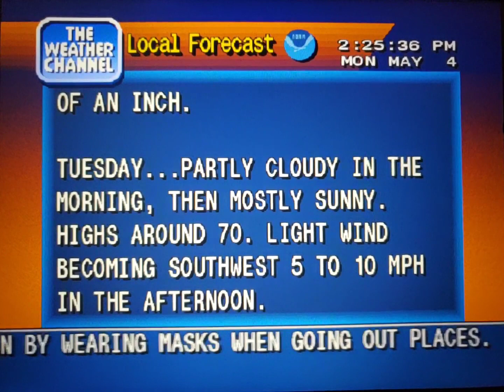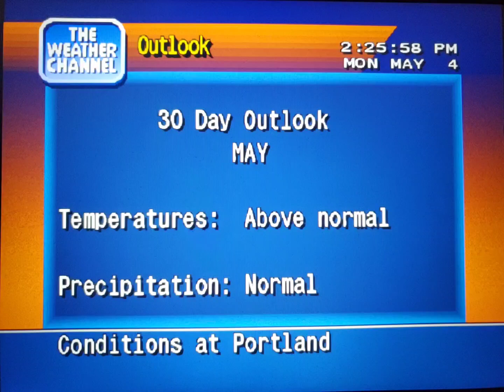WeatherStar 4000 Simulator May 4, 2020(15)